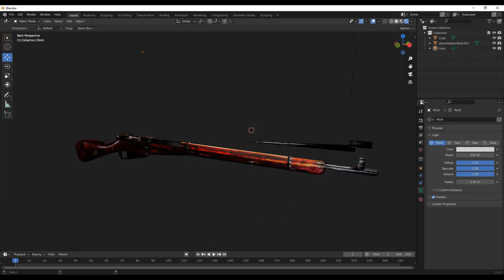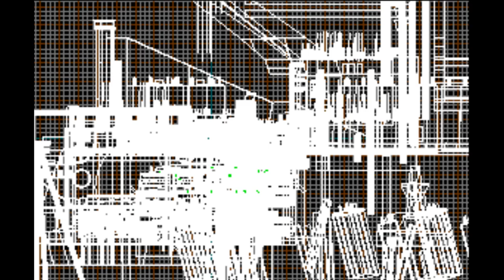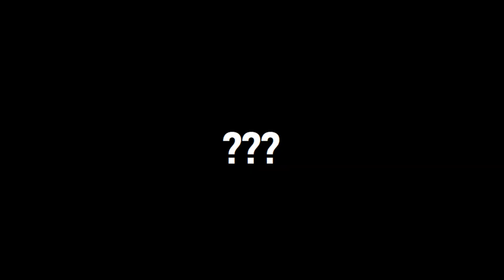Peripeteia Archive - Pre-Returned (Build)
Quick and simple I got the allowence of the Peripeteia Dev's to upload all of the Pictures, Videos and Sounds that where posted on their discord server. I tried to sort them the best way I could, with splitting it of into Format (Videos, pictures usw.) and after that into levels (Concept Art, Test level, first level etc.), while still keeping them in chronological order.

The Timeframe that is being covered is from 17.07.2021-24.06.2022 and covers the whole of the Pre-Returned Timeframe.

If I made any mistake please write a comment and inform me about it.